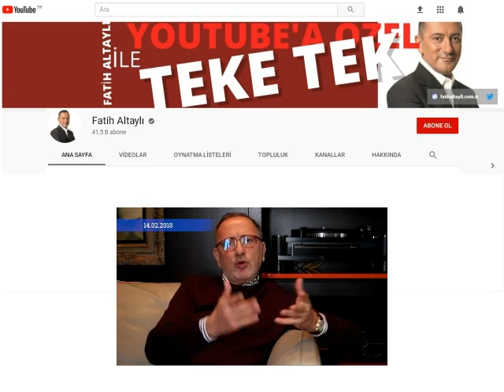Fatih Altaylı - Gündemimiz kitap olsun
Sevgili arkadaşlar merhaba;
Hepimizin özelliklede gençlerimizin kitap okuma motivasyonunu arttırmak için gündemimiz kitap olsun diyelim. Eğer sayın Fatih Altaylı dönüş yaparsa kendisi ile başlayarak bir akım başlatalım. Okuduğumuz kitapları okullarla, gençlerle buluşturalım.
Teşekkürler